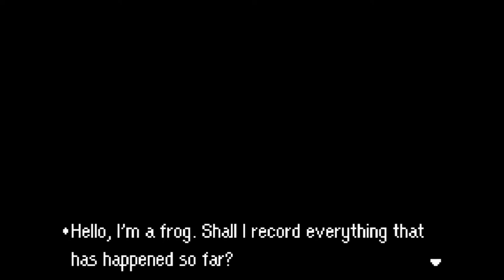Secrets Within Secrets | Mother 3 | Part 6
Unfortunately for me, Wess was not happy with what I brought him, so now he's my babysitter, and we're are going straight back into Oshoe Castle. Whatever Wess wanted me to get, it seems that the pig army is trying to look for it first, so it's a race against time. We also meet some new blood on our adventure, so I hope she can carry us to victory. Whatever the case may be, there are so many secrets that I still do not know of.

CAN WE ALSO STOP CLOWNING ON MY BOY LUCAS :( !